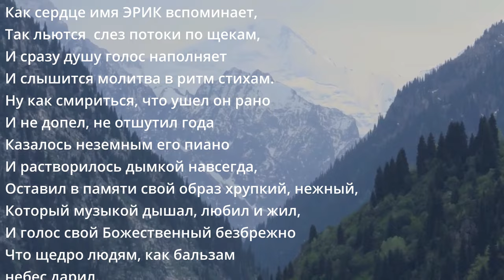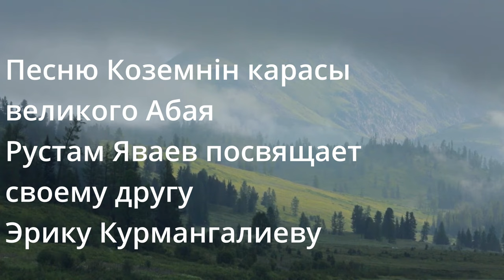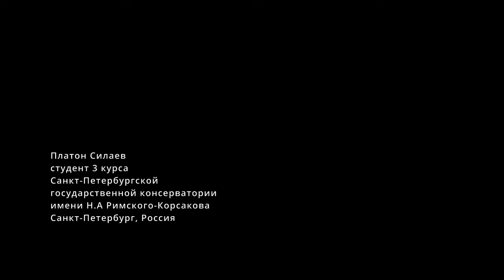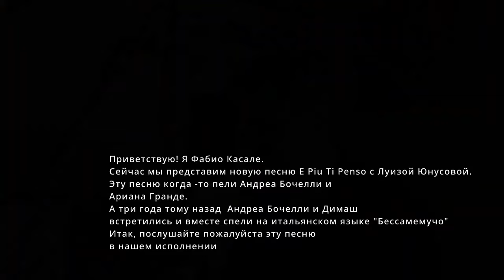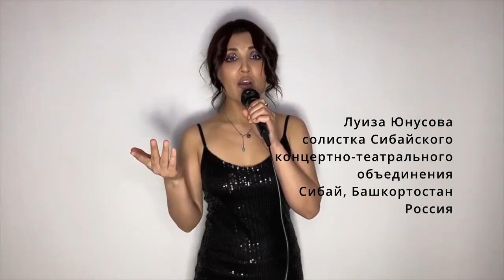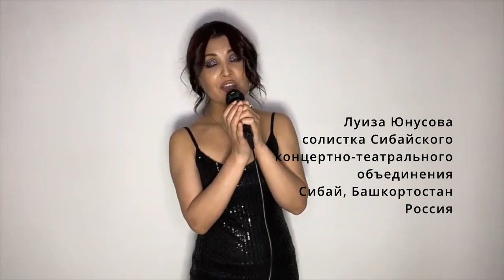Dears Сoncert № 4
📍👍  Ссылка на Instagram Teresa Kąkol

📍👉 У нас теперь и Телеграм страничка есть //